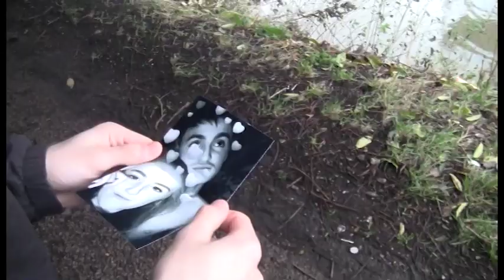Give it all cover- Tom Wells A-Level Media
This is our music video for our A-Level Media coursework